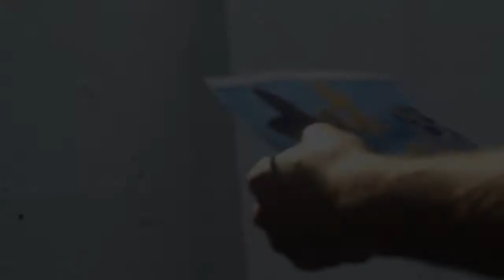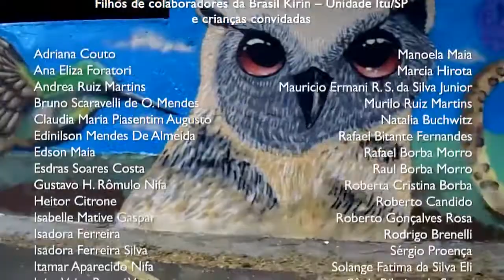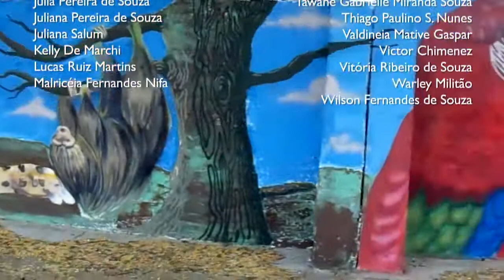Oficina de grafite 2015 - animais da Mata Atlântica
O Centro de Experimentos Florestais SOS Mata Atlântica – Brasil Kirin, em Itu (SP), ofereceu a oficina de grafite e pintura do muro do local. A ação fez parte do projeto de educação ambiental Aprendendo com a Mata Atlântica, criado em 2010, que desenvolve atividades lúdicas e interativas de estudo do meio. O evento contou com a participação de crianças acompanhadas dos colaboradores da Brasil Kirin e SOS Mata Atlântica.

Aliando conhecimentos de arte e natureza, a oficina foi conduzida pelos artistas Conrado Zanotto e Pas Schaefer e durante toda a manhã integraram as pessoas sobre a importância da arte, sua história mundial, o grafite como forma de expressão e como a arte está ganhando as ruas.